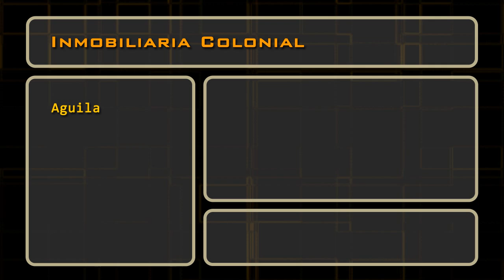Insiders día 26 de febrero 2014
Conozca los cambios de participación en Telefónica, Inmobiliaria Colonial y Viscofán.